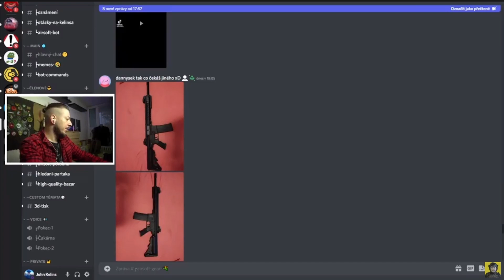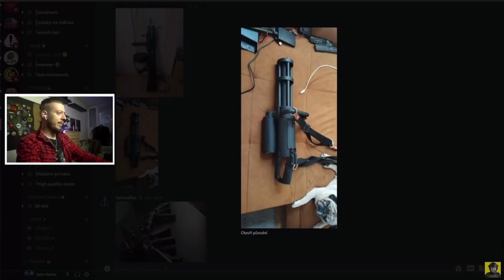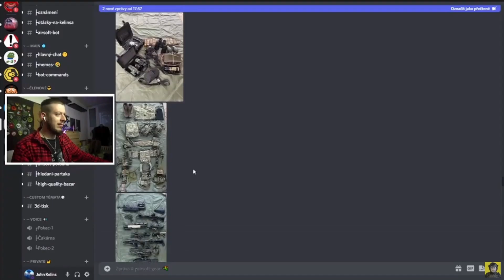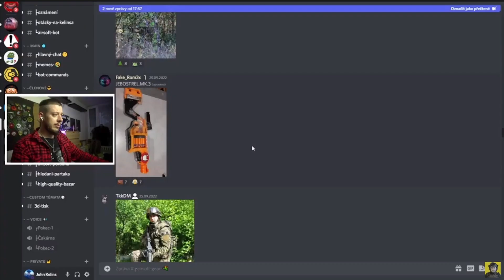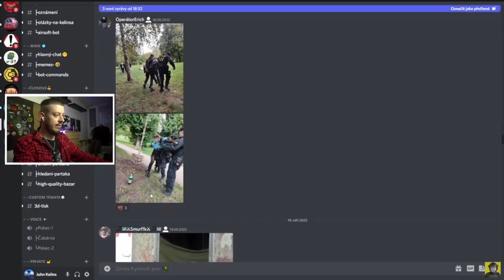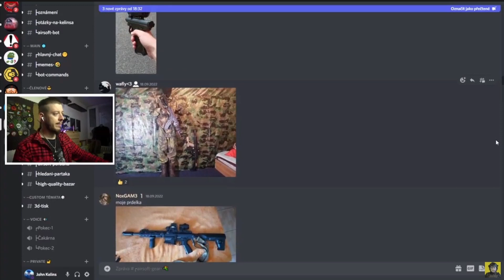To čo je za H*VNO ?